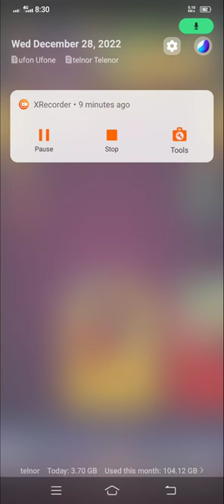Parchisi Star Game 🟥🟠🟥.